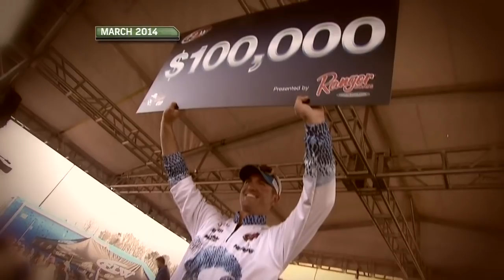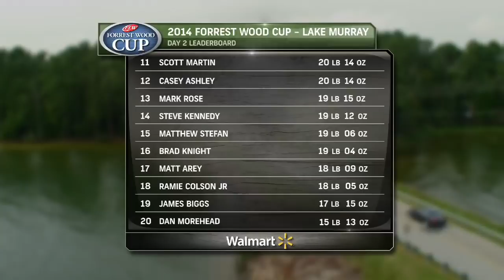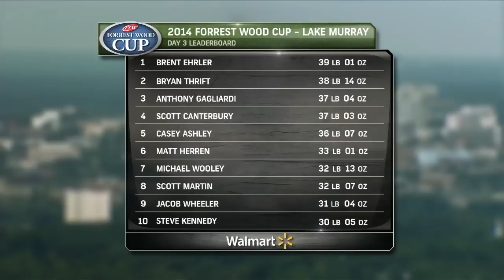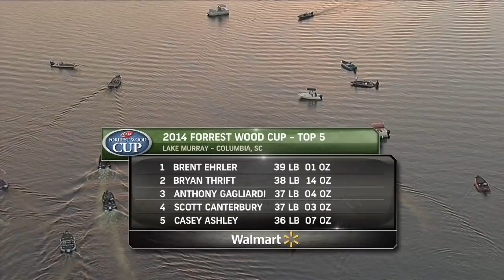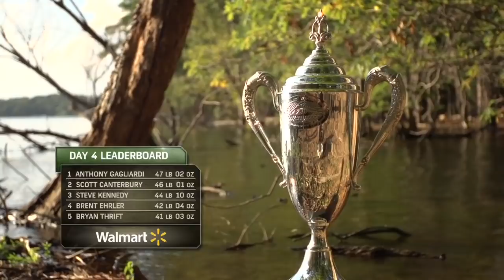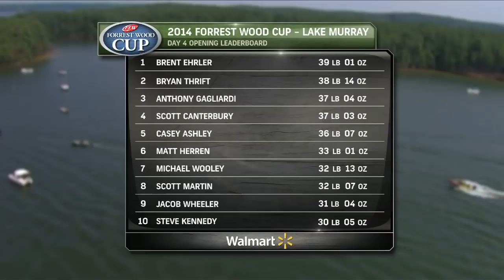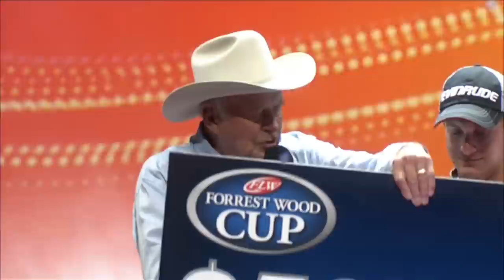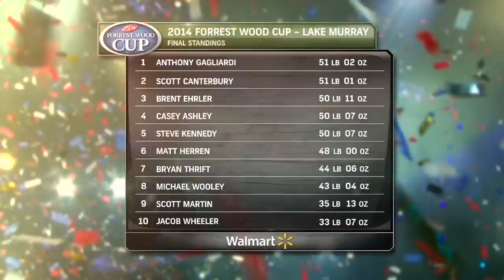2014 FLW TV | Forrest Wood Cup on Lake Murray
See all the drama unfold in the most exciting finish in Forrest Wood Cup history on Lake Murray in Columbia, SC.